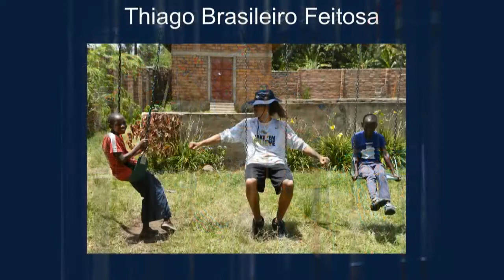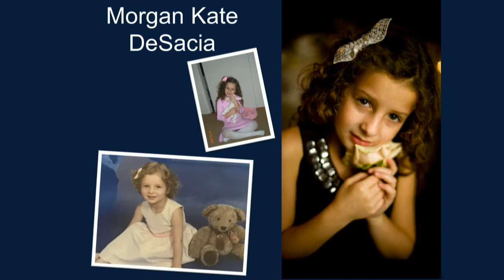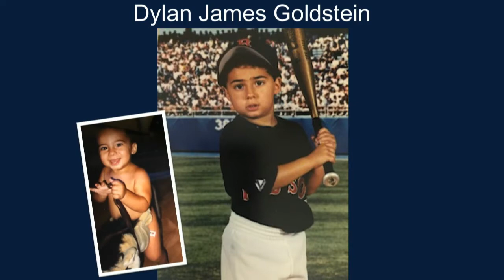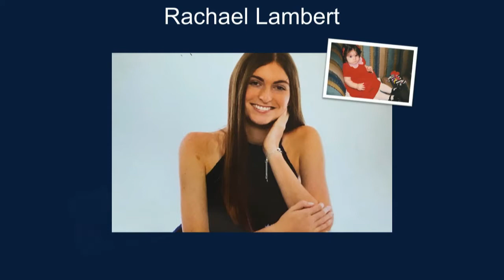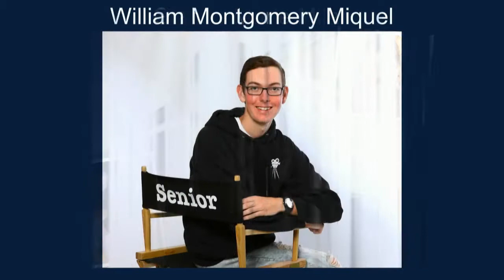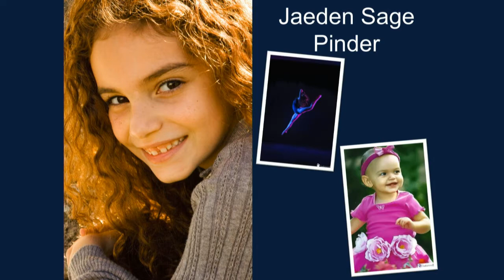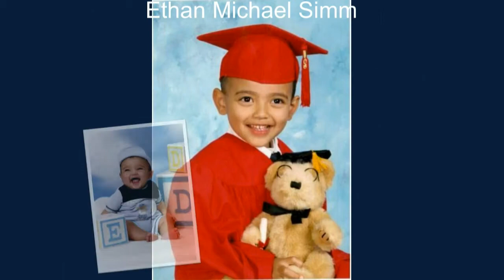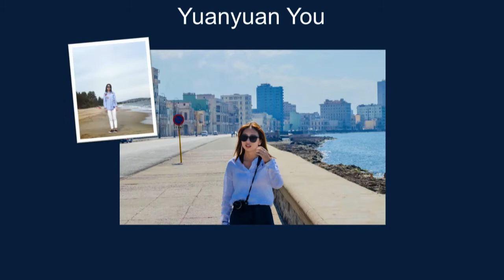NBPS Graduation 2018-2019 Live Stream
Live stream recorded at FAU